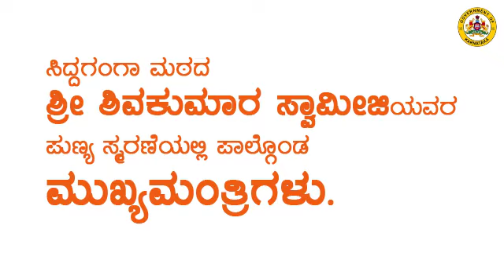ಮುಖ್ಯಮಂತ್ರಿಗಳು ಸಿದ್ದಗಂಗಾ ಮಠದ ಶ್ರೀ ಶಿವಕುಮಾರ ಸ್ವಾಮೀಜಿಯವರ ಪುಣ್ಯ ಸ್ಮರಣೆಯಲ್ಲಿ ಪಾಲ್ಗೊಂಡಿದ್ದರು.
ಮುಖ್ಯಮಂತ್ರಿ ಹೆಚ್ ಡಿ ಕುಮಾರಸ್ವಾಮಿ ಅವರು ಇಂದು ಸಿದ್ದಗಂಗಾ ಮಠದ ಶ್ರೀ ಶಿವಕುಮಾರ ಸ್ವಾಮೀಜಿಯವರ ಪುಣ್ಯ ಸ್ಮರಣೆಯಲ್ಲಿ ಪಾಲ್ಗೊಂಡಿದ್ದ ವಿಡಿಯೋ ನೋಟ.